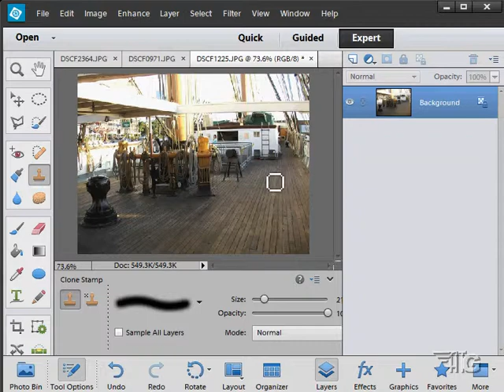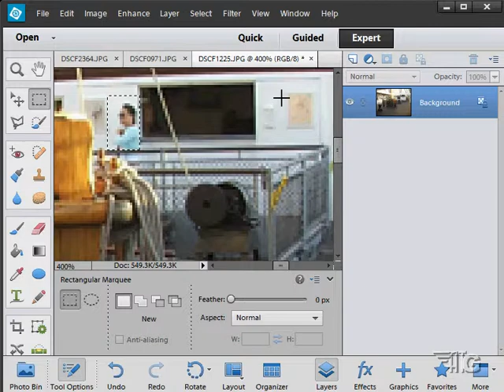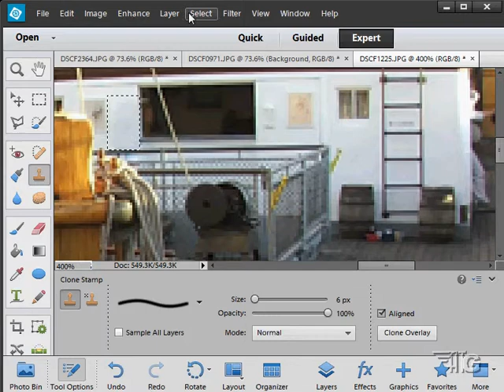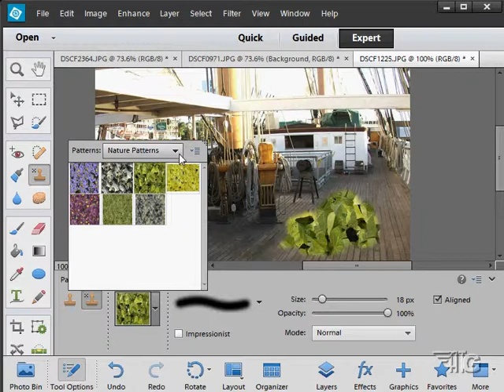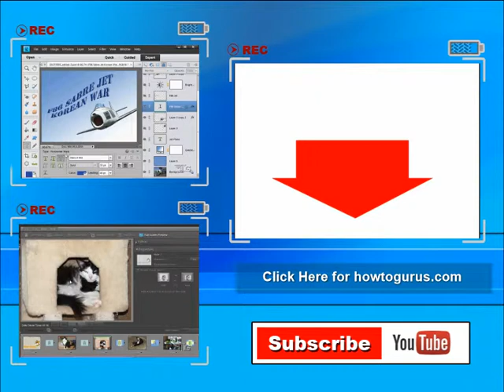How to Use the Clone Stamp Tool in Adobe Photoshop Elements 15 14 13 12 11 Tutorial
► Want to learn Photoshop Elements?
In this tutorial I show you how to use the Clone Stamp Tool and the other stamp tools in Photoshop Elements to clean up a picture.

Become a Photoshop Elements Expert. Here is some of what you will learn in my training DVD sets:

▪ All About the Photoshop Elements Interface
▪ How to Use Photoshop Elements Organizer and Editor
▪ How to Paint with Effects
▪ Using The Basic, Guided, and Expert Modes
▪ Using the Photoshop Elements Curved Text Tools
▪ Make Your Text Follow a Path or Shape
▪ How to Create Warped Text Effects
▪ Using Photomerge Exposure for Perfectly Exposed HDR Pictures
▪ How to Use the Recompose Tool for Better Composition
▪ Using the Smart Brush for Quick Fixes and Enhancements
▪ How to Create a Photoshop Elements Photo Book
▪ How to Create Greeting Cards and Calendars
▪ How to Use all the Advanced Editing features
▪ How to Use the Filters and Filter Gallery

social networks.